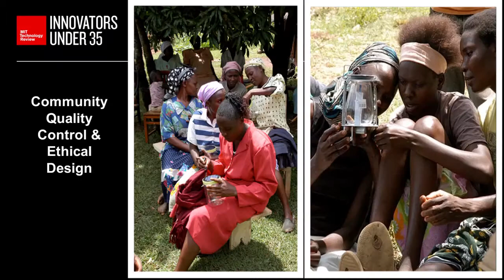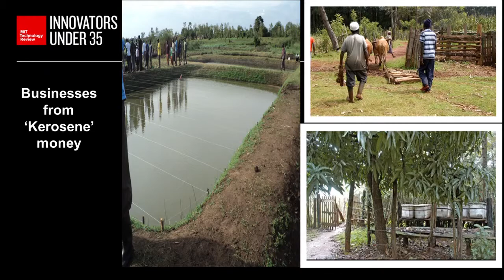Innovators Under 35: Evans Wadongo, Chairman and Executive Director, Sustainable Development for All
Growing up in Kenya, he strained to read by the dim light of a kerosene lantern. Now he's making solar-charged lanterns and using them to spur economic development.